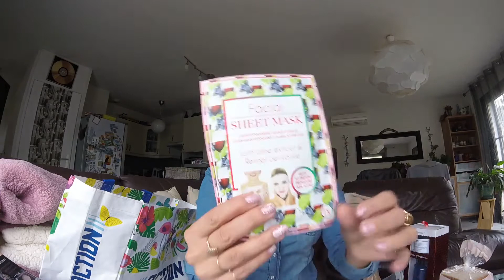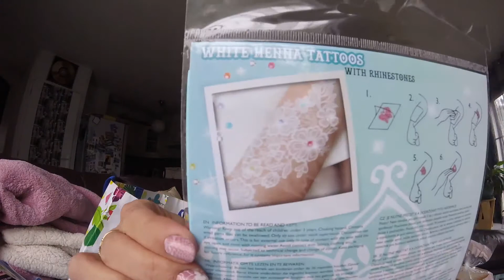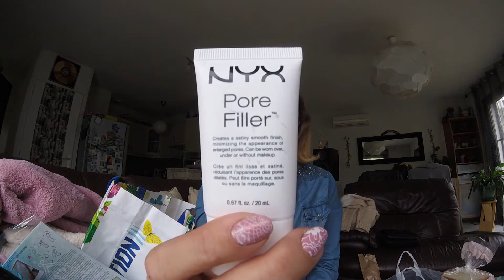big haul Action Zeeman Stockomani Lidl Nyx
Je vous présente mes achats de ces jours-ci...

Pour continuer le cash back avec vos achats Aliexpress, Sephora ... utiliser Mailorama en cliquant sur ce lien